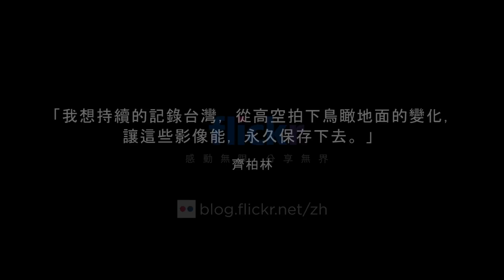【weekly flickr】賭上生命 齊柏林只為記錄台灣之美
知名記錄片導演齊柏林，一開始只是因為一個小小的熱情，用高空攝影，俯拍台灣，用最接近上帝的角度，紀錄他最喜歡的土地。一張張的空拍照，成為網友看台灣最浪漫的角度。